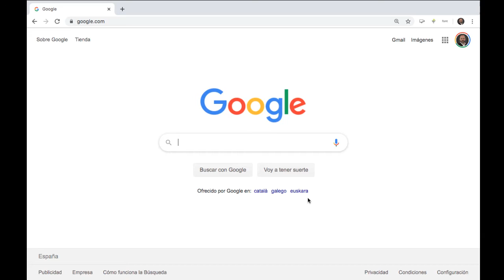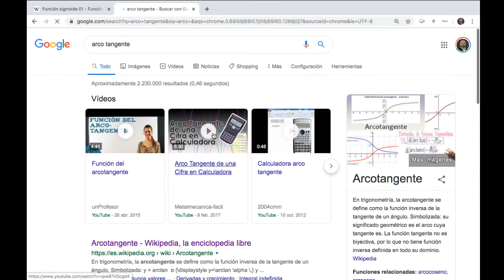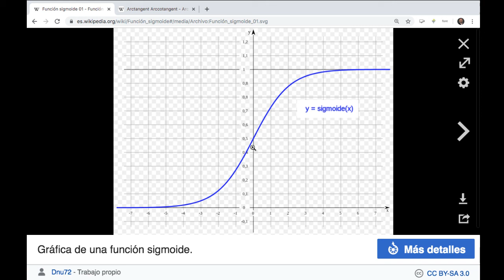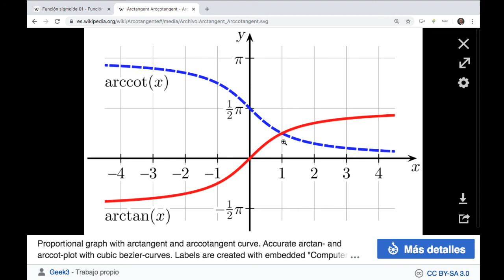Curso de Inteligencia Artificial Unidad 01 Subunidad 03 Principios 07 Funcion sigmoide